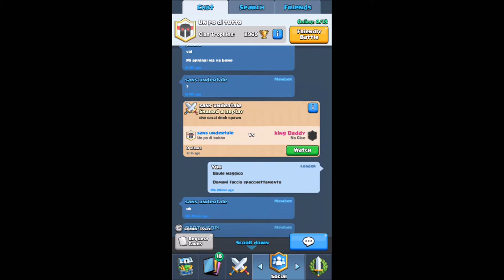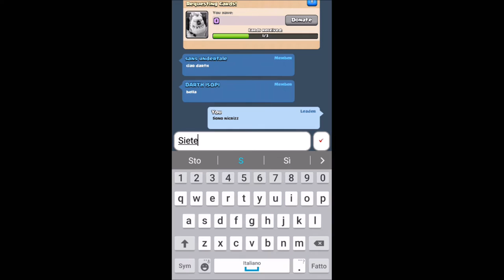Clash Royale ITA - PACK OPENING EPICO!